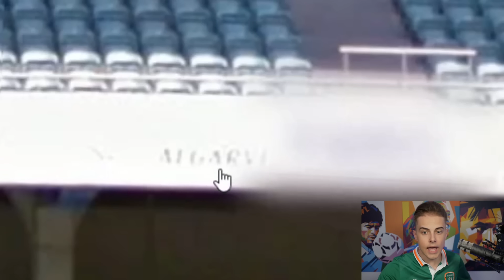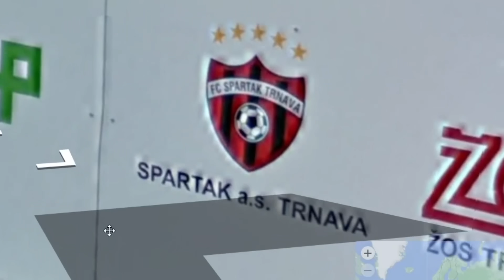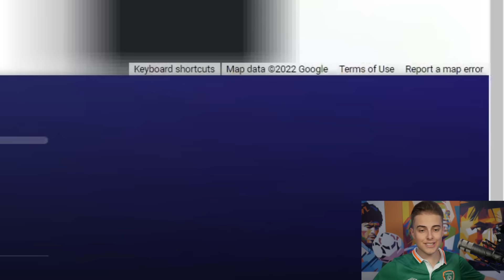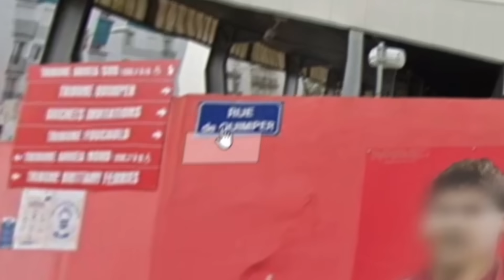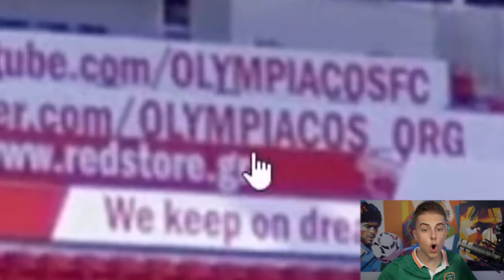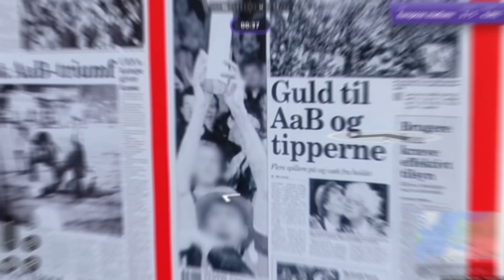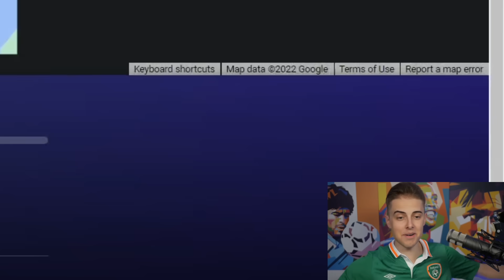Raad het Stadion = Koop de Speler